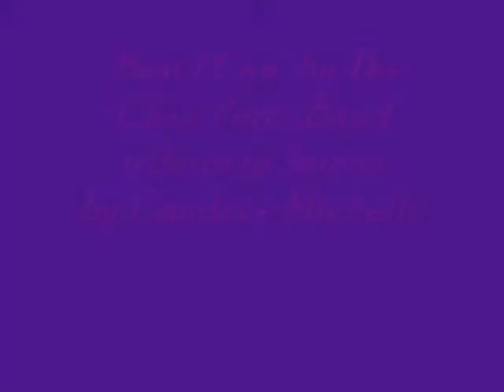"Best I Can"-Selena Tribute